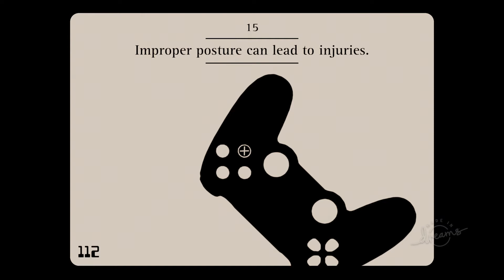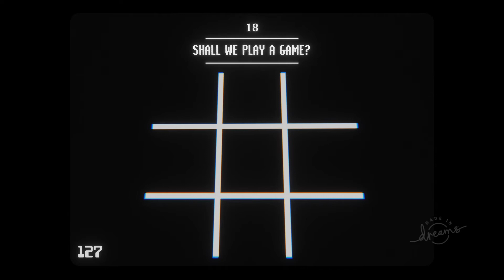Dreams — Dream Surfing – Press X To Puzzle Gameplay Playthrough (PS4 Pro)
Levels Solutions:
Level 1 - Just press X
Level 2 - Press X 2 times kinda fast
Level 3 - Press and hold X
Level 4 - Do nothing
Level 5 - Press X 5 times
Level 6 - Press X a lot of times and fast
Level 7 - Press X until it reaches 100 clicks
Level 8 - Just press X
Level 9 - Press and hold X, and then press X when the button is in the hole
Level 10 - Match the pressing of X with the beat
Level 11 - Hold X for a bit and let go; press X when the button is in the hole
Level 12 - Press X when the prompt PUSH shows up
Level 13 - Don't press anything for 1 minute
Level 14 - Shake the controller until the button falls into the hole, then press X
Level 15 - Put the controller in the position showned and press X
Level 16 - Press X when the controller isn't vibrating
Level 17 - Morse Code SOS; 3 rapid presses, 3 hold presses and 3 rapid presses
Level 18 - Draw / Tie the game
Level 19 - Press X, press X 2 times, press and hold X, and do nothing
Level 20 - 04:46

Bonus points for highter scores: only press X, get a hole in one at level 9, beat the computer 5 times before drawing the game at level 18, collect all the gold at level 20, finish the game with less than 222 X presses, and finish the game in under 13 minutes.